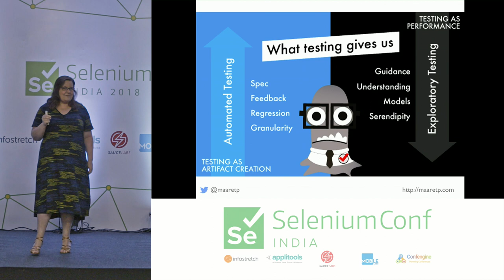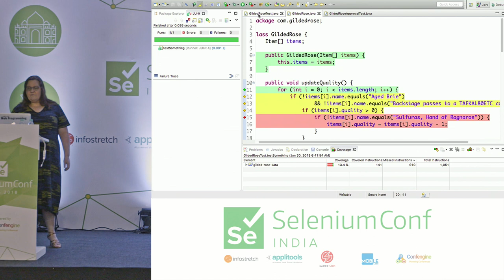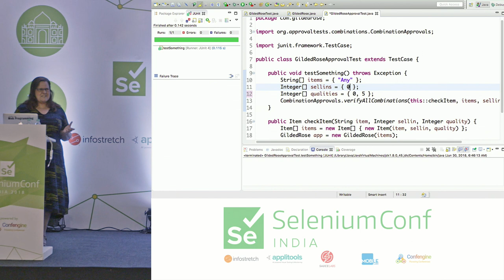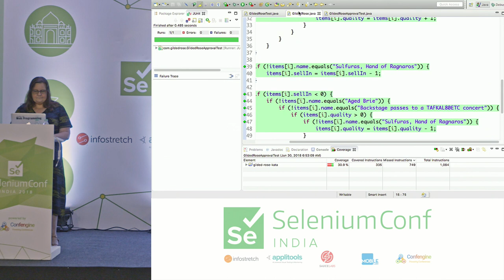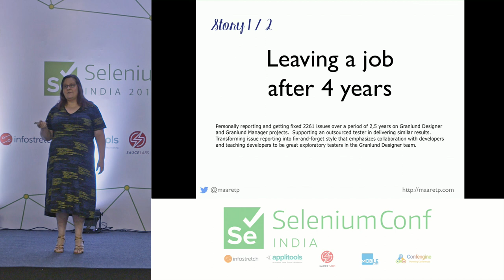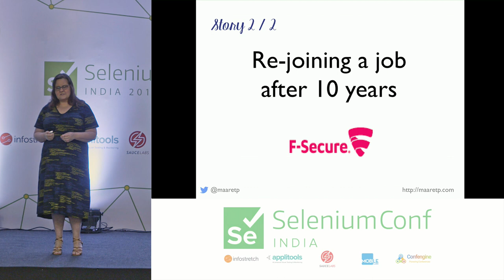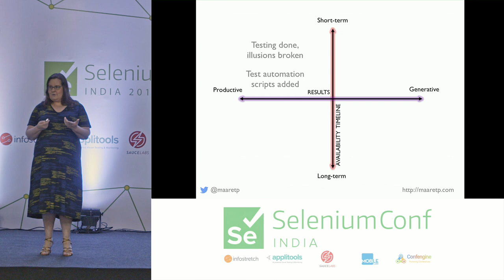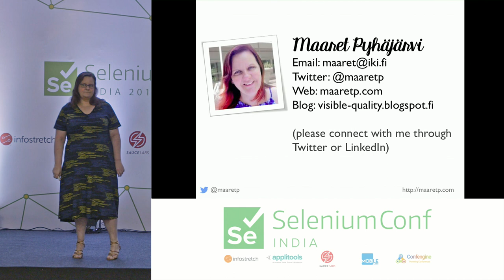Intersection of Automation and Exploratory Testing by Maaret Pyhajarvi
I’m using exploratory testing to design which tests I leave behind as automated. Creating automation forces me to explore details in a natural way. When an automated test fails, it is an invitation to explore. The two sides of testing, automation, and exploration, complement each other. These intertwine the considerations of the best for today and for the future.

For great testing bringing value now as well as when we are not around, we need to be great at testing - uncovering relevant information - and programming - building maintainable test systems. At the core of all this is learning. With our industry doubling in size every five years, half of us have less than five years of experience. We all start somewhere on our learning journey.

In this talk, we look at the skills-focused path to better testing in the intersection of automation and exploratory testing. We can arrive at the intersection by enhancing our individual skills, or our collaboration skills. What could you do to become one of those testers who companies seek after that work well in the intersection, giving up the false dichotomy?